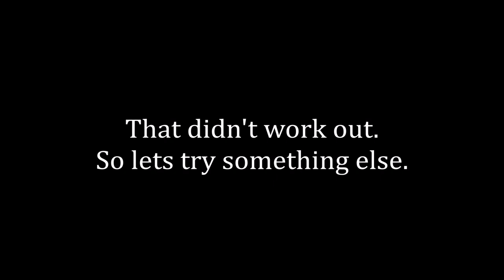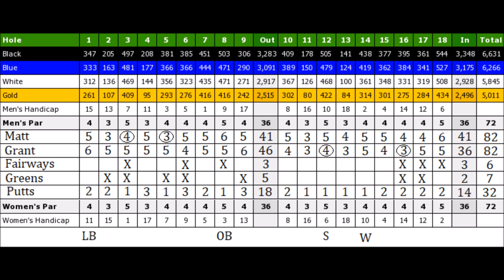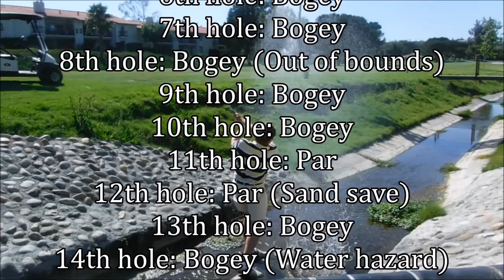A round of golf at Rancho Bernardo Inn (On course vlog with a friend)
Me and a friend from Arizona decided to have a golf battle at the beautiful Rancho Bernardo Inn. Who is going to win?